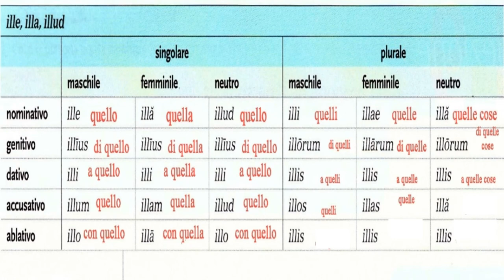Dimostrativi (quinta parte)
Declinazione di ille, illa, illud